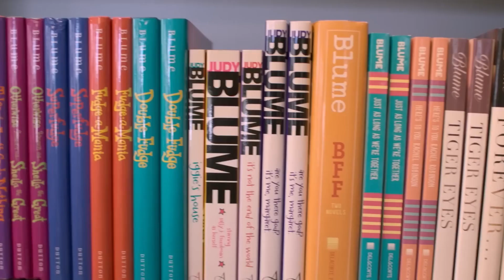Judy Blume Forever | Official Trailer | Prime Video ZA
The radical honesty of the books by trailblazing author Judy Blume changed the way millions of adolescent readers understood themselves, their sexuality, and what it meant to grow up, but also led to critical battles against book banning and censorship.

Watch Judy Blume Forever on Prime Video.